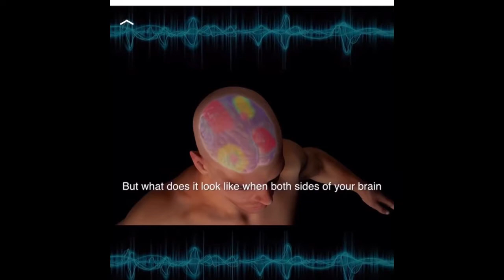Testimony Tuesday (Week 7) God Started Speaking To Me Frequently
In This Weeks Episode, I Explained How God Began To Speak To Me Frequently After The Holy Spirit Was Installed Within Me. I Also Had Yet Another Supernatural Experience From Listening To Theta Waves.